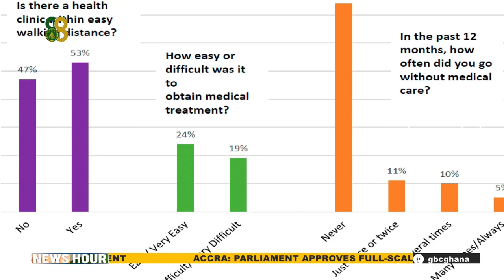UG LECTURE ; ''THE PURSUIT OF HEALTH AMIDST SCARCITY; ECONOMICS, HEALTH AND THE ROMANCE IN-BETWEEN''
Ghana’s health sector has made significant progress over the last two decades, with access and insurance coverage. However, the Covid-19 pandemic has exposed some long-standing weaknesses in the health care system. Notable among them are the limited number of health facilities, and their capacities to accommodate the numbers, especially on the regional level. To mitigate these challenges, Prof. Justice Nonvignon, made some recommendations during the fifth inaugural lecture at the University of Ghana.